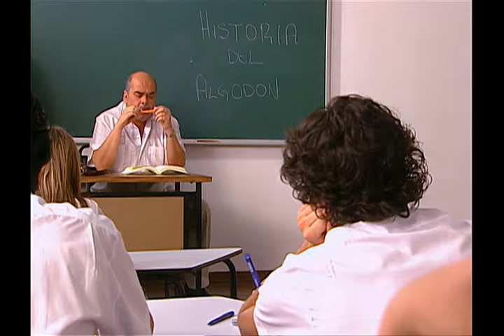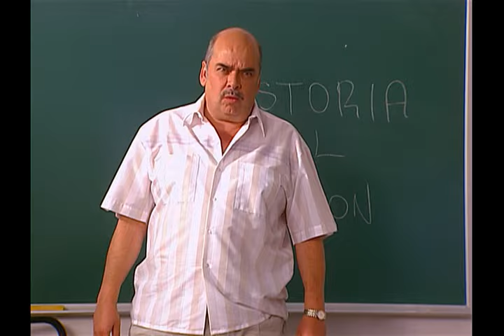Marina Capítulo 79